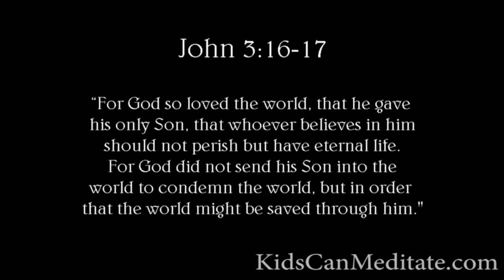ROMANS Chapter 1 - Christian Meditation from Logan at KidsCanMeditate.com